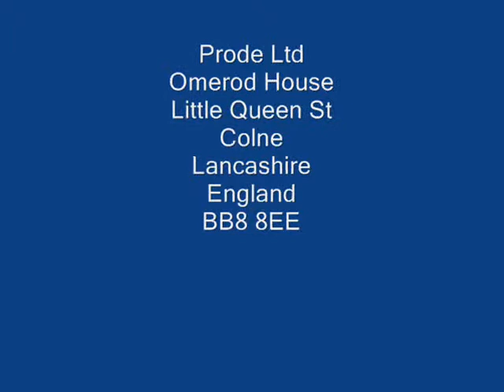Prode Ltd - Black clawson PB24 Pressure Screen remanufactured to "as new" by Prode Ltd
Prode ltd specialise in the stock preparation area of the paper industry, and have done for 30 years, sending Prode's own range of machinery all around the globe. We design and manufacture machinery in every stage of stock preparation. We are also specialise in rebuilding machinery of any make and model in stock preparation.